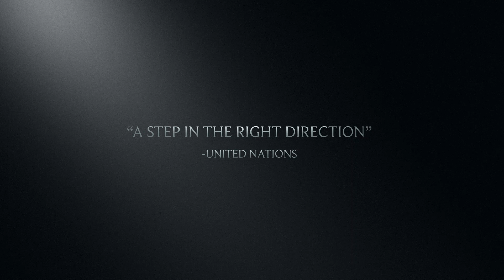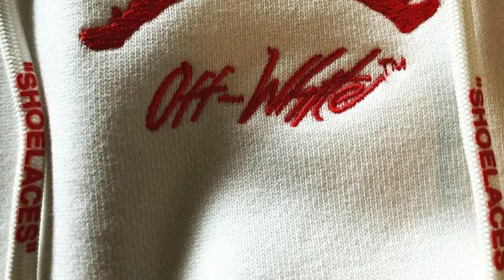One Family!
Jumpman Journals would like to welcome you to the family! A community dedicated to the celebration of Air Jordans, the sneaker culture in general, and the love for life.

‘Wherever you are in the world, whatever you call them and however you wear them, it is impossible to escape the humble sports shoe’s rise to global domination’.

’Sneakers have moved out from the sports arena and exploded into popular culture as a fashion staple which simultaneously transcends race and class, yet defines who you are in today’s urban tribes’.

“What we all have in common is a love of trainers, not only because they are ‘cool’, but because the brands and designs are an indelible part of our identity - we are what we wear’.

Sneakers: The Complete Collectors Guide. By U-Dox - 2005

We want to approach it from an artistic, entertaining and social point of view. Sneakers are so ingrained into every aspect of our lives so we want our approach to be the same.

It's all about the love for this culture of sneakers, The Jumpman Journals is a celebration society, a community passionate about the celebration of sneakers.

Let's start from an entertainment point of view, an artistic point of view, a conversational point of view. All too often the price we pay for sneakers is the story, we're approaching from a different angle, the price is what it is and that’s not going to change any time soon.

So beyond that it's what they represent, it's about the conversations they start, it's about the value they bring us, not the cash value but the personal value they represent, on some level they represent how we stand. They have this unspoken power to do our talking before we've even exchanged words, our trainers are telling people what we're about, and they're hearing us loud and clear.

The Jumpman Journals - A lifestyle Guide of sorts

We aim to JUMP all social and racial barriers through our love of sneakers, we are dedicated to building a creative, positive platform that will create opportunities within our communities, especially around the creative arts.

We ALL love sneakers! No matter what gender, age group, nationality, WE ALL LOVE OUR SNEAKERS! And maybe there are more things we all love? More things we have in common rather than not.